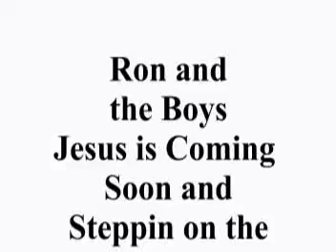Old Time Religion Quartets